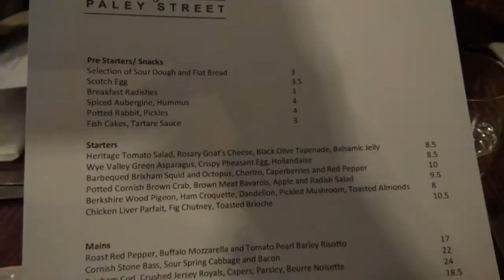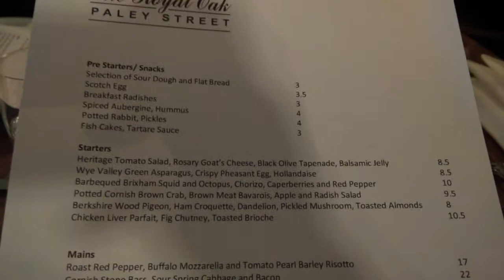蜜月之旅 [特輯] #2 米芝蓮一星晚餐: The Royal Oak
英國日期: 2015年5月27日

第一次食米芝蓮一星的餐廳, 同朋友吹水, 飲紅酒, 人生真的很美好啊 :)

餐廳地址:
The Royal Oak Paley Street
Littlefield Green, Nr. Maidenhead,
Berkshire, SL6 3JN